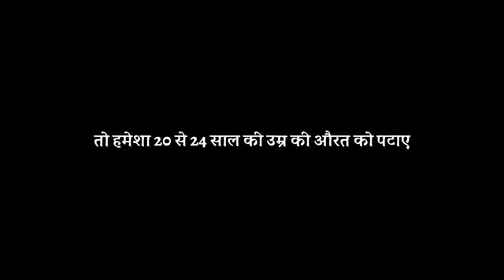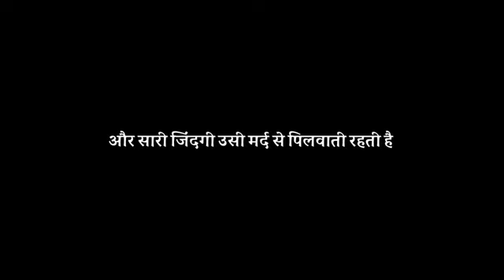पुरुषों के लिए सबसे गंदी वीडियो अकेले में देखना औरत की योनि.......